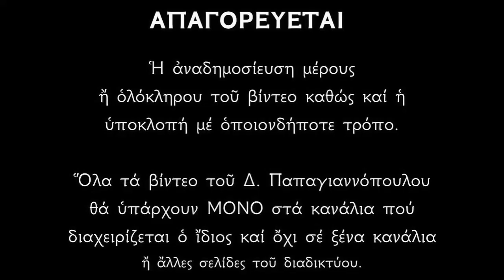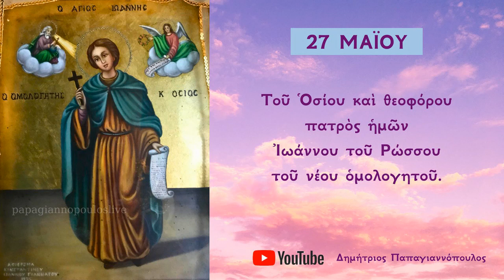Απολυτίκια Αγίου Ιωάννου του Ρώσσου του Θαυματουργού - 27 ΜΑΪΟΥ | Παπαγιαννόπουλος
Ἐκ γῆς ὁ καλέσας σε πρὸς οὐρανίους μονάς, τηρεῖ καὶ μετὰ θάνατον ἀδιαλώβητον τὸ σκῆνός σου ὅσιε. Σὺ γὰρ ἐν τῇ Ἀσία ὡς αἰχμάλωτος ἤχθης, ἔνθα καὶ ὠκειώθης τῷ Χριστῷ Ἰωάννη. Αὐτὸν οὖν ἱκέτευε, σωθῆναι τὰς ψυχὰς ἡμῶν.

(Τα λοιπά Απολυτίκια βρίσκονται στο βιβλίο «Ενιαύσιος στέφανος» του μοναχού Γερασίμου Μικραγιαννανίτου).

*** ΠΡΟΣΟΧΗ !!!